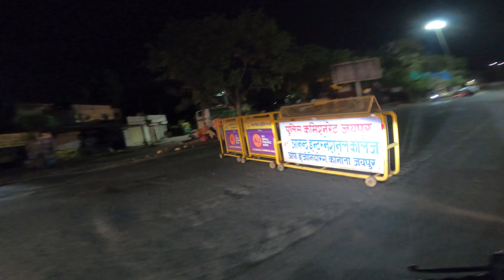India Night Life | इंडिया की नाइट लाइफ़ | भारत की नाइट लाइफ़ | Eid in Jaipur 2022 vlog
Hey guys | this is Farzanvlog & thank you for taking out time to watch my video. Do "LIKE" the video if you enjoyed watching or Do "COMMENT" if you want to Suggest something or Appreciate my efforts.